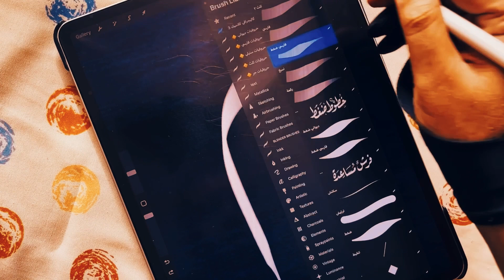حرف الميم بخط النستعليق ( الفارسي ) على بروكريت